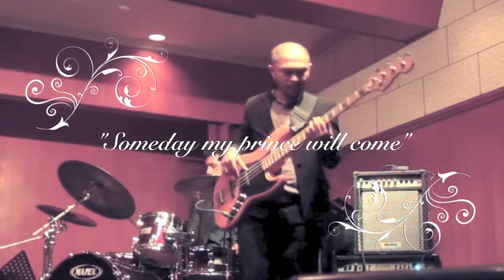Berns Cuevas Jazz Group - "Someday my prince will come" by Miles Davis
A Graduation Recital at Ust Conservatory of music performed by Berns Cuevas entitled Someday my Prince will come. A Jazz piece from the Miles Davis Album.